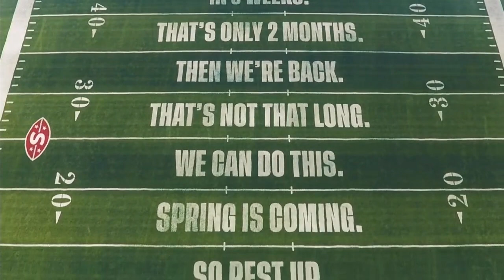2023 Daytona 500 Final Laps With My Commentary